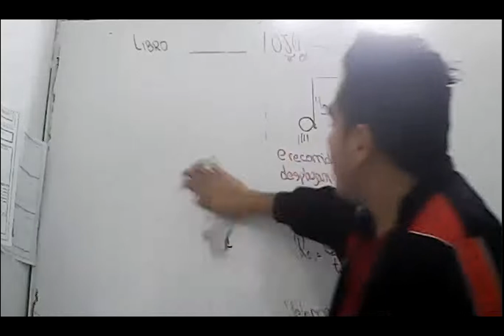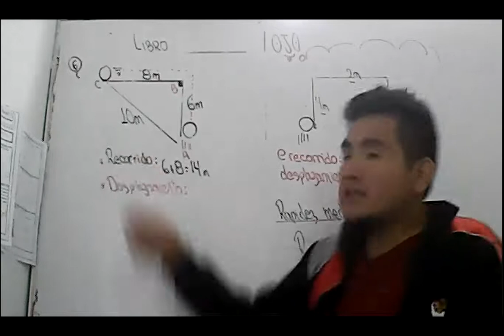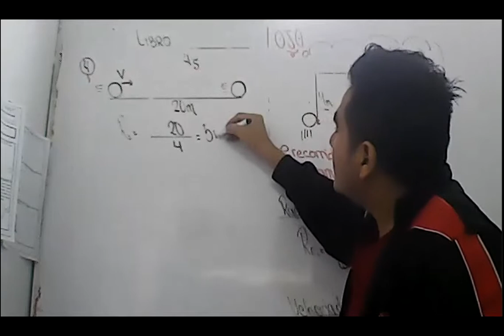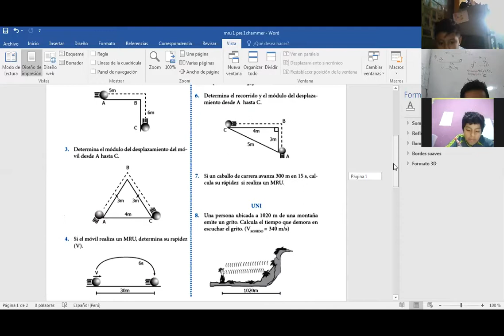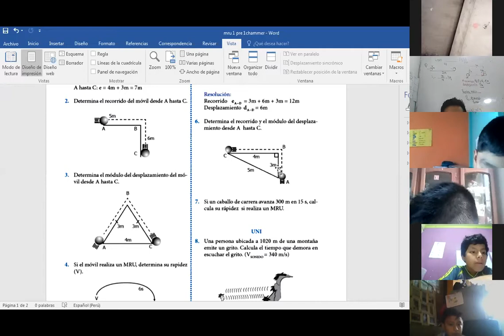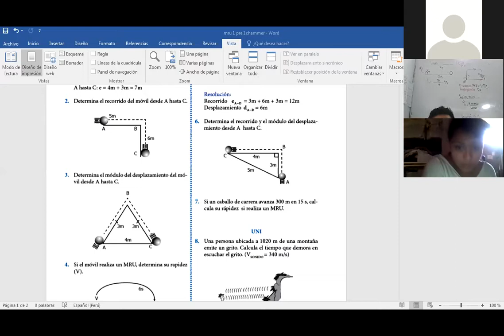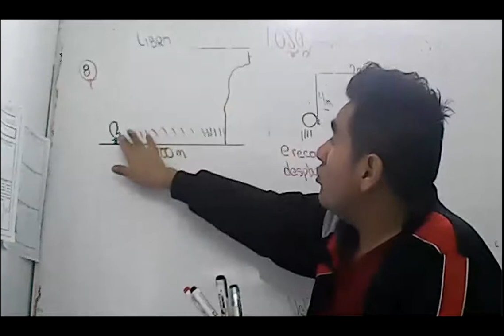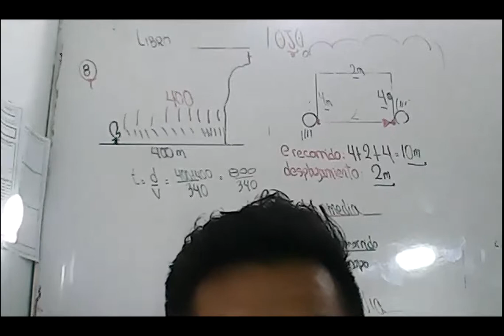MRU I PRE I PARTE 2